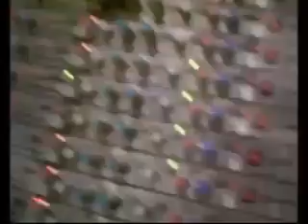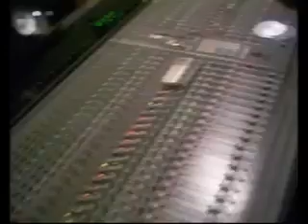( BOILLIN POT ENT ) AT POWER HOUSE STUDIO - CRAMZ // BILLIONZ // VIP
A BOILLIN POT ENT & GOIN CRAZY ENT  PROJECT

AT POWER HOUSE STUDIO  HOME OF THE  ( RUFF RYDERS)

WALKING DOWN THE ROAD OF DANGER

CRAMZ AND V.I.P    PUTING IN WORK LOOK OUT FOR MORE